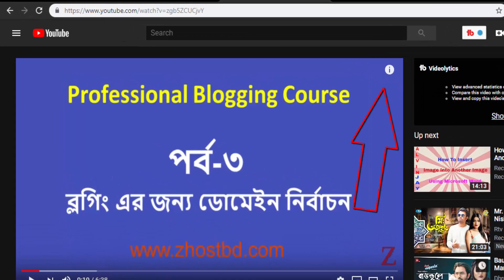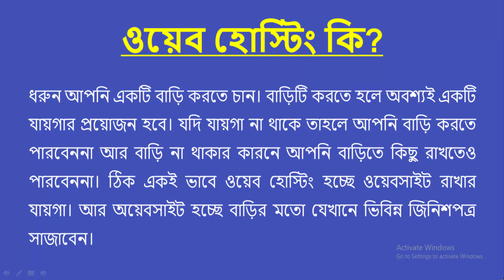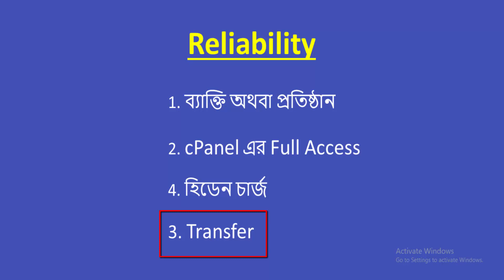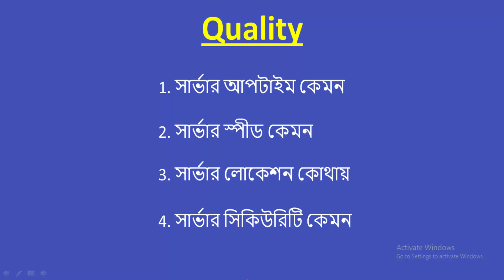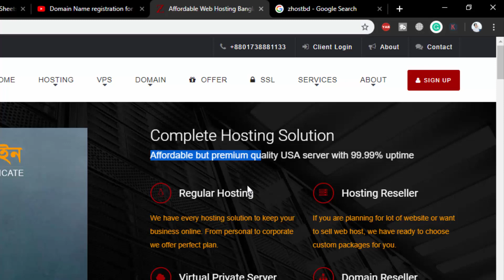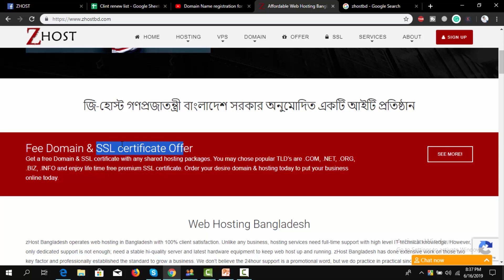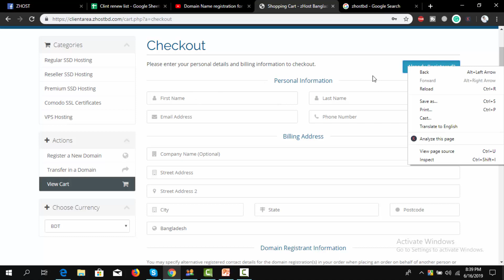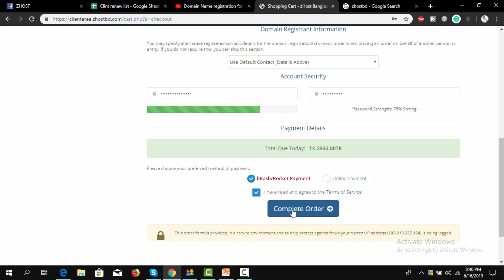How to choose best Web Hosting for blog Part- 3.1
Today in this tutorial we will learn how to choose best web hosting for blog in bangla.

Now a day’s blogging is most popular online earning method in all over the world. What is blogging? A blog is an online journal or informational website where people give information about different subjects.

There are several options to choosing best hosting for blog website. For your better understanding here we have highlights the important issues. Such as:
1) Reliability
2) Flexibility
3) Quality
4) And Price